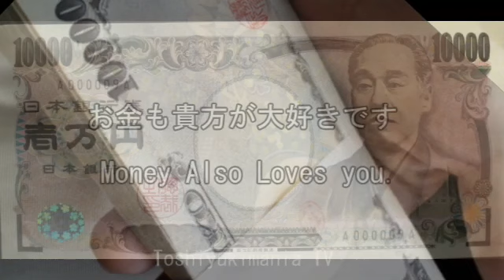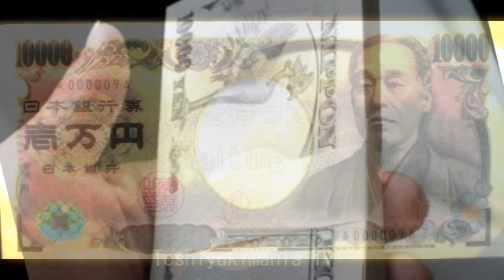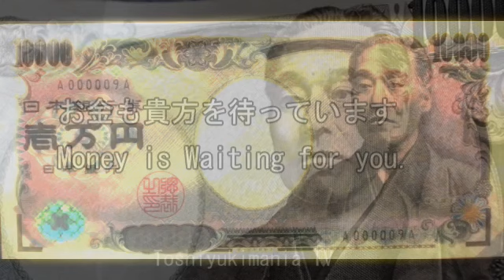【リッチ瞑想】 見ると勝手にお金持ちになってしまう映像 最新版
見ると勝手にお金持ちになってしまう映像 最新版です。
お金に対する潜在的にネガティブなブロックを
肯定的なエネルギーに変換しつつ、貴方自身に
お金のパワーが融合されるイメージをするなど
自由に想像しつつご覧ください。
リラックスしながら何度も見れば貴方は
驚くほどの富を手にいれる事ができるでしょう。